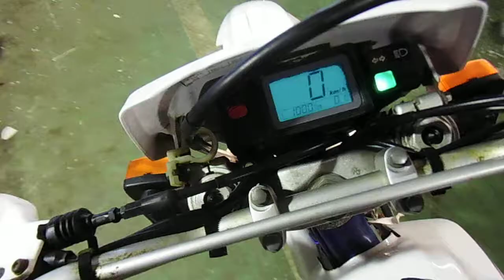Yamaha TT250R (nmb10482)